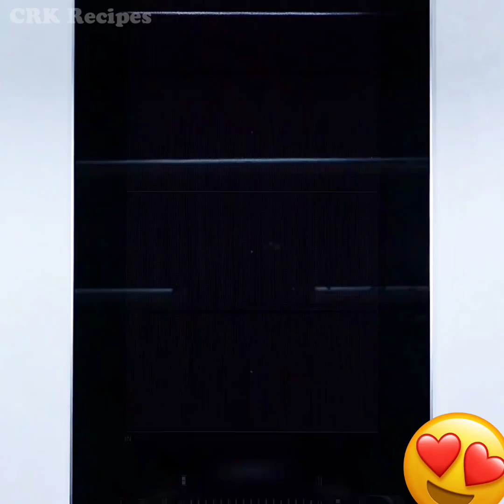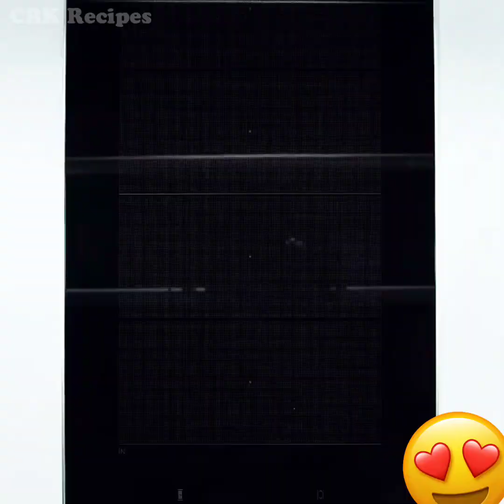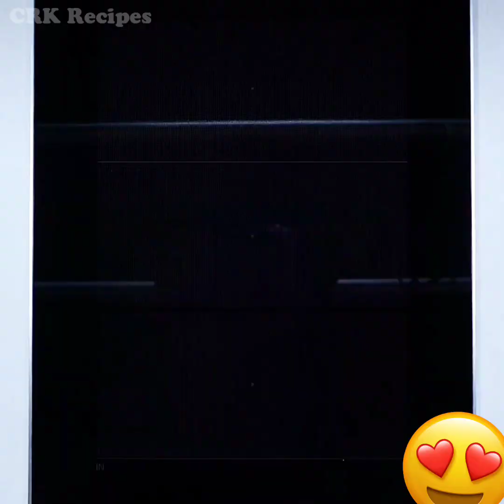Navratri Special Upvaas Thali 2024 | नवरात्रि स्पेशल उपवास थाली | Vrat Ka Khaana Tues1 | CRK Recipes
Welcome to CRK Recipes, your ultimate destination for delicious and innovative recipes! 🌟

" Navratri Special Upvaas Thali 2024 | नवरात्रि स्पेशल उपवास थाली | Vrat Ka Khaana Tues1 "

Makhana Sabji,
Dahi Wale Kadu,
Varai Pulao,
Masala Makhana ,
Lauki Singhara Paratha,
Buckwheat Almond Halwa,
Fruits Raita.

Get ready to celebrate Navratri with our special Upvaas Thali, featuring a mouthwatering array of dishes that are perfect for fasting. From hearty mains to delectable desserts, this thali has everything you need to make your fasting days truly delightful.

First up on our Navratri Special Upvaas Thali is the flavorful Makhana Sabji, made with fox nuts cooked in a rich and aromatic gravy. This dish is not only satisfying but also packed with nutrition, making it an ideal choice for those observing a fast. Next, indulge in the creamy and comforting Dahi Wala Kadu, a yogurt-based curry that pairs perfectly with steamed rice or puris.

No thali is complete without a fragrant and flavorful pulao, and our Varai Pulao fits the bill perfectly. Made with barnyard millet and seasoned with spices, this pulao is sure to impress with its delicate flavors and fluffy texture. For a crunchy and addictive snack, try our Masala Makhana, seasoned with a blend of spices that will leave you craving for more.

Lauki Singhara Paratha is another highlight of our Upvaas Thali, featuring a wholesome and nutritious flatbread made with bottle gourd and water chestnut flour. Pair it with some fresh yogurt or a tangy chutney for a satisfying meal. And for dessert, treat yourself to our Buckwheat Almond Halwa, a rich and decadent sweet made with buckwheat flour and almonds.

To round off the meal, enjoy a refreshing and flavorful Fruits Raita, made with a medley of fresh fruits and creamy yogurt. This raita adds a burst of color and freshness to the thali, making it the perfect accompaniment to the hearty dishes.

Join us as we embark on a culinary journey to create a Navratri Special Upvaas Thali that is both delicious and nutritious. With our step-by-step instructions and helpful tips, you'll be able to recreate these mouthwatering dishes in your own kitchen and impress your family and friends. So gather your ingredients, put on your apron, and let's get cooking!

😉Khal - CRK Recipes
☺️Moj - @crk_recipes